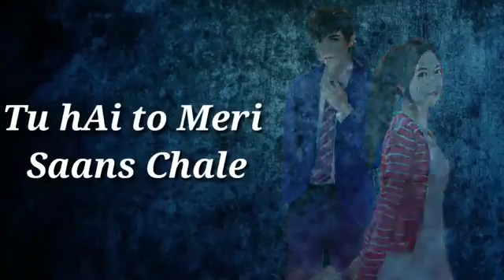Har wakat jo dil WhatsApp status